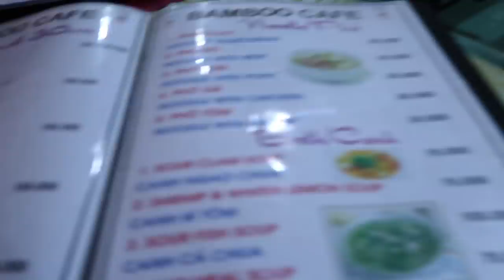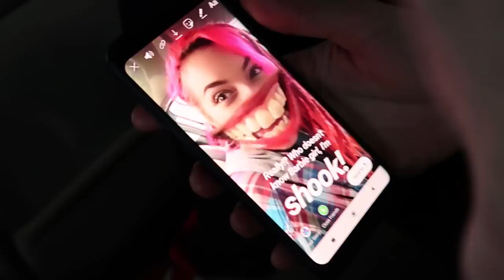BANNED from Temple For Wearing SHORTS | Hai Phong, Vietnam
Was it because I was wearing shorts, or because I am American?
Who knows...
Either way I understand the culture and I respect it. Sometimes it would be nice to be explained properly about things though.
In todays vlog we finally get off cat ba island, visit Hai Phong, and open the mystery fruit!